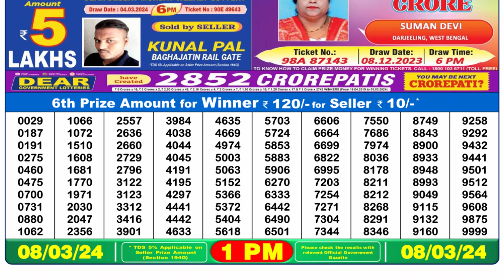🔴Dear Lottery Sambad Live 1pm today 08.03.24 Nagaland State Lottery Result